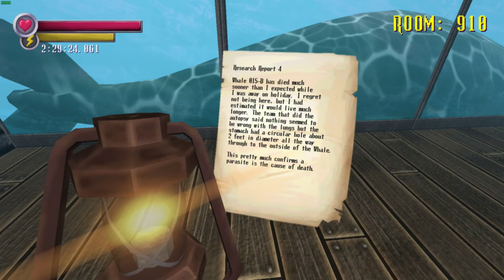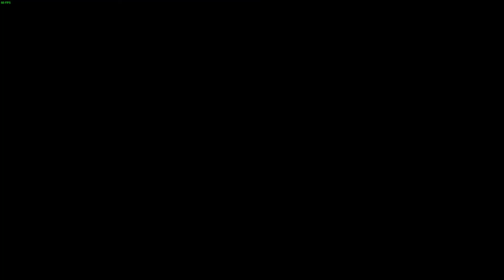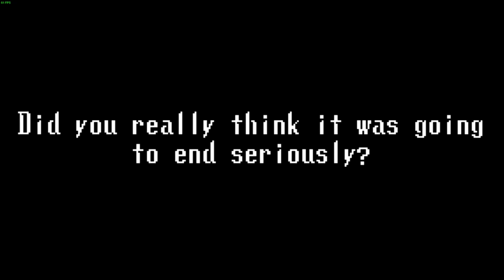ROOM 1000! [BOTH ENDINGS] - Spooky's Jump Scare Mansion [HD Renovation] - Final Episode - Ace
Welp, this is it! The final episode WITH both endings included. I hope you guys enjoyed the base game! It was a blast to play this again, especially with new 3D models and such. We still have Kamari Hospital AND The Doll House DLC's to play, so look forward to those soon! No clue when I'm going to start those, would like to do it soon HOWEVER I need to get the Skyrim Vigilant video out ASAP, 3/4 of the way done with it!

I post Geometry Dash videos on there and IF I ever go inactive here, I might be working on that channel. Here is the link:

Thanks for supporting me :P